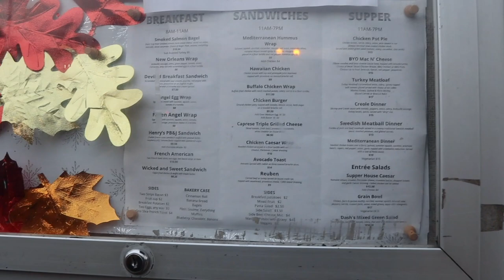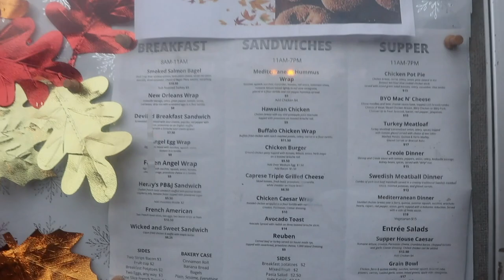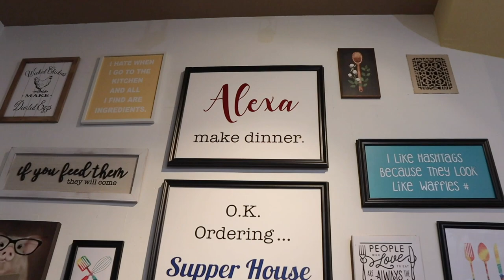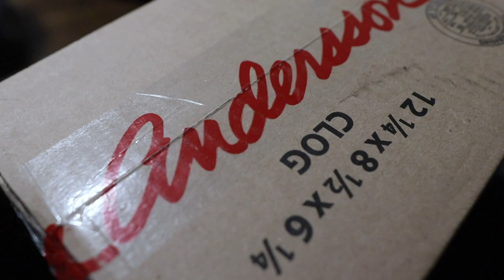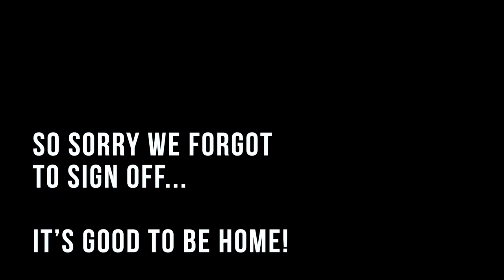Just the Coziest Fall Meal & Night In! | Supper House Comfort Food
Our minds and bodies needed a restful night and we delivered! Sarah is recovering from a migraine, but needs the fresh air. So! We head to a local spot for "supper" called Wicked and Sweet. After moving our car to a better spot, James unexpectedly falls asleep. That's okay! We just cozy up at home. Our matching Christmas pajamas arrive, we play peekaboo, and get caught up on "You". Do you watch this creepy show?